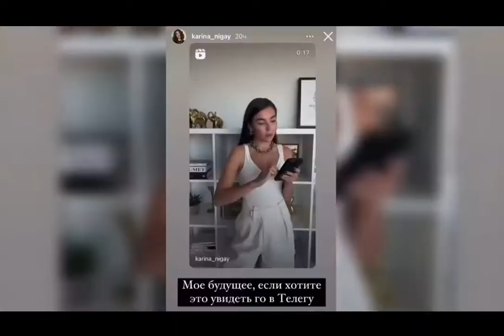Russian Instagram Celebrities Upset praying for return of meta Ukraine war kiev